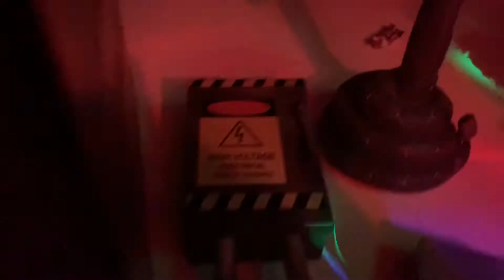My Halloween Haunt 2020: The Aliens Plan.....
Hey Guys it is Aiden, I would like to tell you that I am making and posting my daytime tour and my prop collection tomorrow, I may do my prop collection actually on November 2nd but we will see how it goes. Have fun! Haunters get some good sleep tonight we worked very hard! Well see what happens.

Your Friend, Aiden